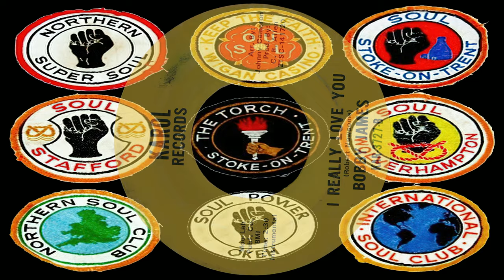I Really Love You-Bobby James-1969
I Really Love you-Bobby James-1969-Remastered.